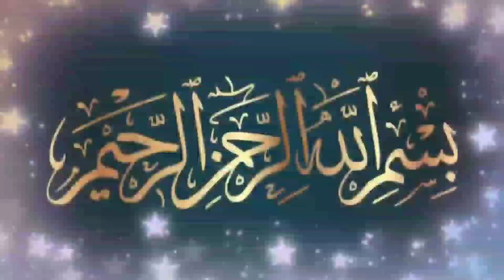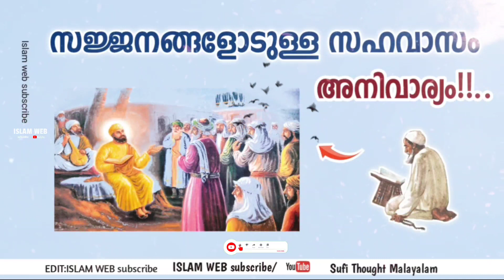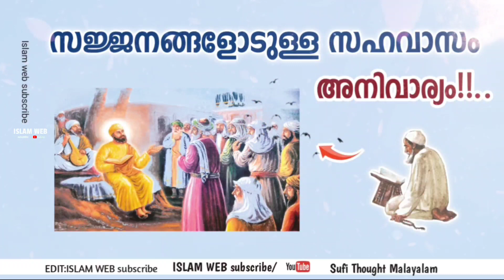സജ്ജനങ്ങളോടുള്ള സഹവാസം അനിവാര്യം!!. | Sufi Thought Malayalam | islamic speech Malayalam | islam web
സജ്ജനങ്ങളോടുള്ള സഹവാസം അനിവാര്യം!!.